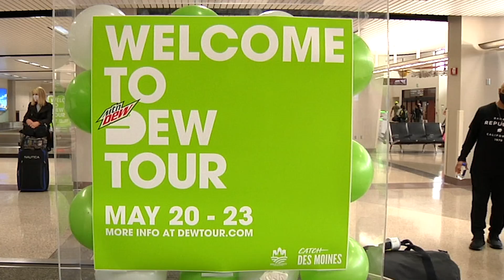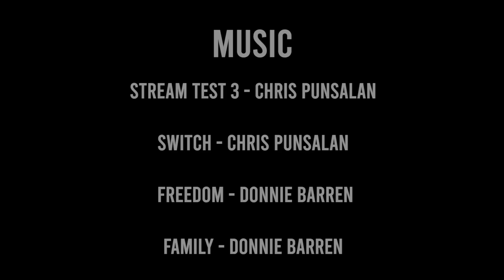Blind Skateboarder’s Journey Toward History | Justin Bishop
We followed blind skateboarder Justin Bishop on his journey toward making history at last year's Dew Tour adaptive competition. He shared some thoughts on his second-place finish, and why perseverance is so important regardless of ability, in this video by Matt Zicopula.